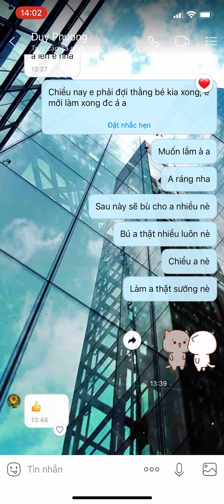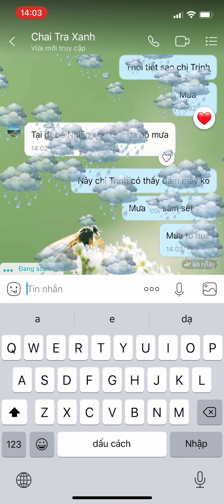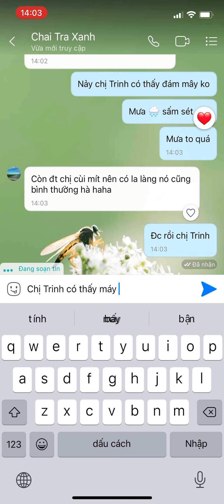Hài . Hai chị em tìm mưa trên zalo